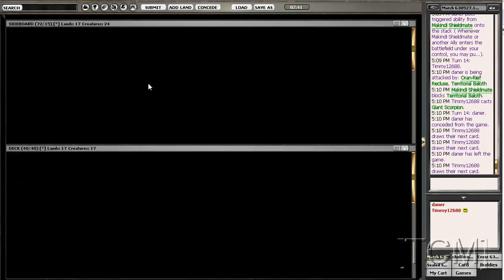[TCM]: Zendikar Pre-release Four Round Sealed - Round 3 (Part 2 of 3)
TC playing in the Zendikar pre-release on October 17, 2009 and giving you the play by play of each round.
This is a four round, swiss event with prize payout of 10-4-1.